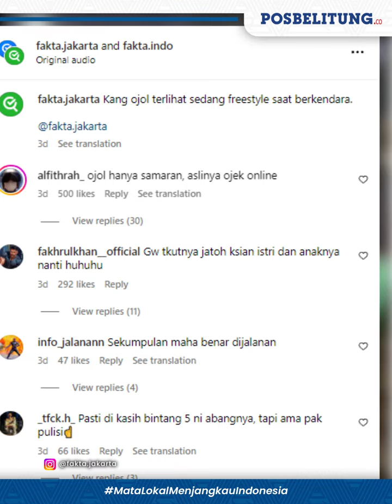VIRAL Diduga Driver Ojol Nekat Rebahan di Atas Motor yang Melaju Kencang di Jalan Raya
Aksi seorang pria yang merupakan driver ojol belakangan ini viral dan menarik perhartian warganet.

Pasalnya driver ojol tersebut melakukan atraksi berbahaya di jalan raya yang lumayan ramai pengendara.

Aksinya itu pun kemudian menarik perhatian pengendara lainnya.

“Kang ojol terlihat sedang freestyle saat berkendara,” isi narasi dalam keterangan unggahan itu.

Dalam video tersebut, terlihat beberapa pemuda awalnya melihat seseorang yang mengenakan atribut ojol tengah melakukan atraksi saat mengendarai motor.

Mereka terkesan ketika pengendara tersebut tidak memegang setir motor.

Tampak dalam video driver ojol tersebut melipat tangan di dada dengan penuh percaya diri di atas motor yang tengah berjalan.

Aksi tersebut langsung menarik perhatian pemuda yang merekam kejadian tersebut.

Tak hanya itu, teman-teman pemuda itu juga turut terkesan dengan kemampuan ojol tersebut.

Tak berhenti di situ, driver ojol itu melanjutkan aksinya dengan berani membuka lebar-lebar tangannya seolah-olah sedang melayang seperti burung di udara.

Kemudian, driver ojol itu juga dengan berani rebahan di atas motor yang tengah melaju dengan kecepatan cukup tinggi.

Bahkan yang membuat para pemuda itu takjub adalah ketika driver ojol tersebut rebahan di atas motor sambil membuka tutup tangan dan kakinya.

Situasi ini sontak membuat para pemuda yang menyaksikan aksi tersebut merasa panik dan takut, sambil berseru meminta untuk berhenti.

"Awas, udah udah," kata salah satu pemuda itu.

Meski demikian, mereka tetap tertawa ngakak menghadapi keberanian dan atraksi yang dilakukan oleh pengendara ojol tersebut.(*)

(Dwiki)